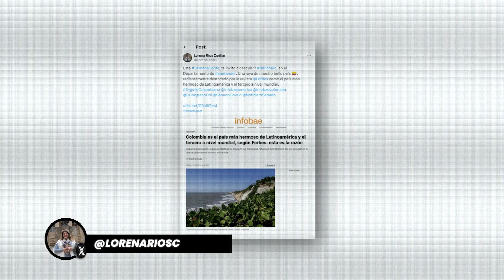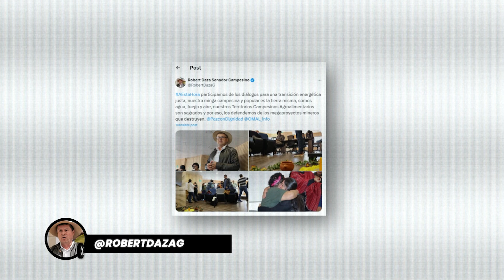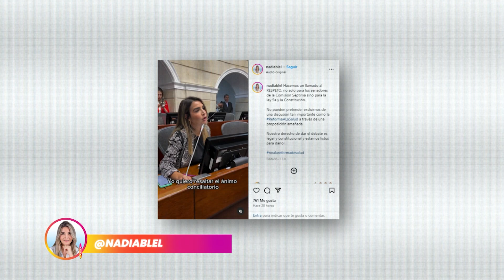Flash En Redes I Es momento de mantenerte al día con la información reciente de las redes sociales.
📱 ¡Atención a todos los seguidores! 🌟 ¡Síguenos para no perderte ni un detalle de su actividad y pronunciamientos! 💬 RedesSenadores Actualización ParticipaciónCiudadana 🇨🇴